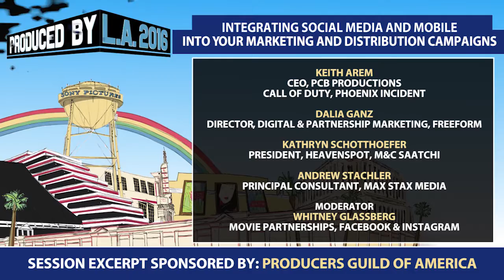Recommended Social Media Users and Campaigns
Social media is no longer optional, but an integral part of any effective launch campaign.

Our panel brings together producers with top social media experts to explore a variety of models for effective penetration into the online marketplace.

Speakers:

Keith Arem, CEO, PCB Productions; Call of Duty, Phoenix Incident
Dalia Ganz, Director, Digital & Partnership Marketing, Freeform
Kathryn Schotthoefer, President, Heavenspot | M&C Saatchi
Andrew Stachler, Principal Consultant; Max Stax Media
Moderator:

Moderated By Whitney Glassberg, Movie Partnerships, Facebook & Instagram

Executive Producers
Producers
Co-Executive Producers
Supervising Producers
Senior Producers
Line Producers
Co-Producers
Associate Producers
Segment Producers
Field Producers
Story Producers
Production Managers